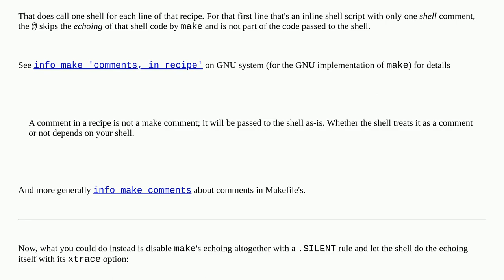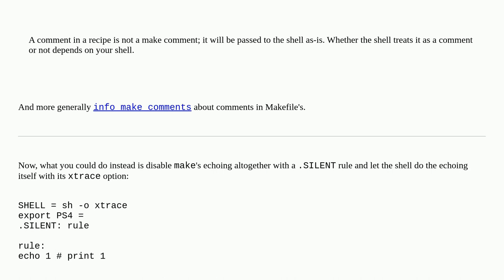Unix: Don't print comment at end of line in makefile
Don't print comment at end of line in makefile

A special thanks goes out to the awesome community

  make